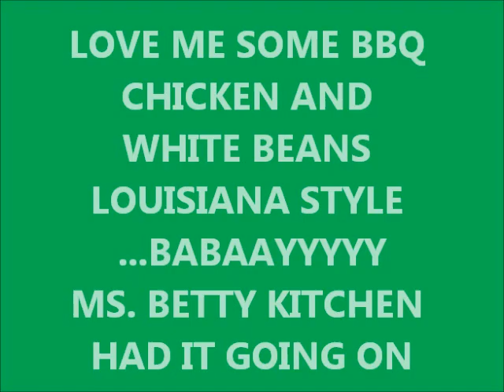Ive Got My Hot Sauce in hand....MsQtStyle's WHATCHA GOT COOKIN" Contest WINNER IS....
CONGRATS TO THE WINNER,,,THANKS TO ALL WHO ENTERED